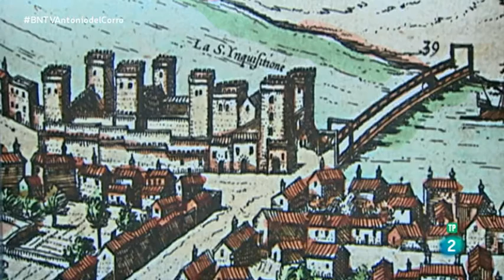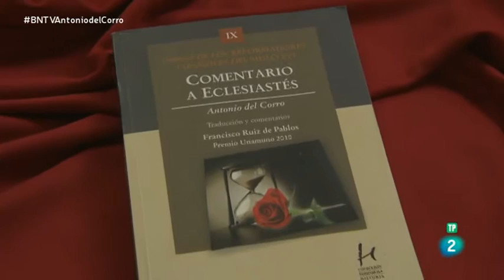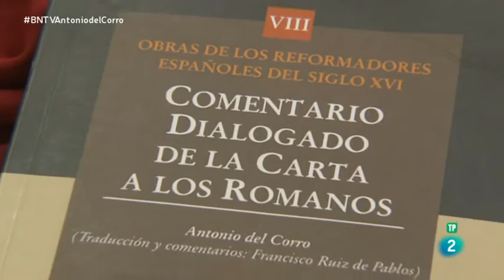Antonio del Corro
Hoy conoceremos la vida de Antonio del Corro, un reformador español del siglo XVI que entre sus obras, figura la primera obra en castellano publicada en Inglaterra. Con esta breve biografía, contribuimos a la celebración del Día de la Reforma, sacando a la luz elementos de la aportación española a la misma.